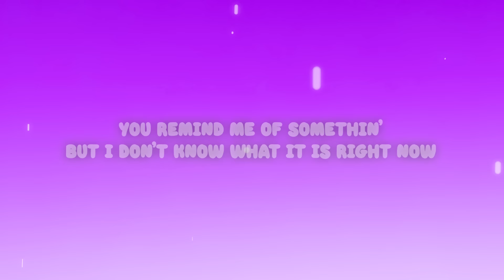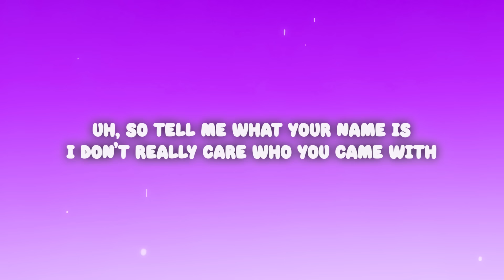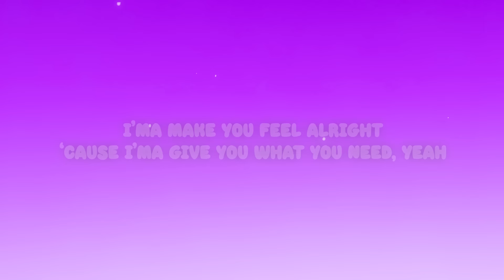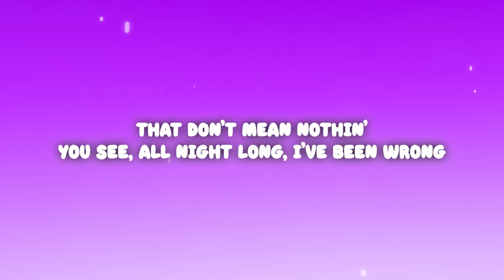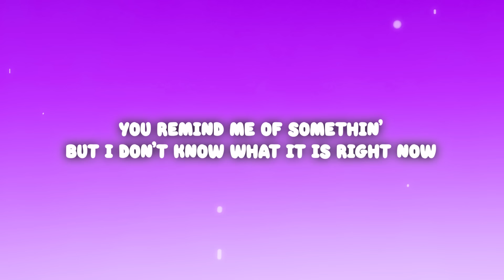Kid Ink - Show Me (Lyrics) ft. Chris Brown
Kid Ink - Show Me ft. Chris Brown

(Lyrics):
[Intro: Chris Brown, Kid Ink, YG]
Baby (Yeah)

[Pre-Chorus: Chris Brown, Kid Ink]
Baby, let me put your panties to the side (Uh)
I'ma make you feel alright (Right)
‘Cause I'ma give you what you need, yeah

[Chorus: Chris Brown, Kid Ink]
Mami, you remind me of somethin' (Uh)
But I don't know what it is (I don't know)
'Cause you remind me of somethin'
Girl, you gotta show me (Uh, alright)
You remind me of somethin' (Uh)
But I don't know what it is right now (I don't know)
Girl, you gotta show me (Uh)

[Verse 1: Kid Ink]
Uh, on the real no lie
I don't know what it is, but you just my type (Yeah)
Everything just right (Right)
B said, "Put it to the left" (Haha)
Don't listen to the hype though (Woo)
Got a cup in your hand (Hand)
Babysitting, but you ain't got no kids
We ain't leaving 'til there ain't no more left (Yeah)
Can't see no time on the Rolex (No)
I could tell you a freak, gon' show it
Lookin' for the after party, where the door at? (Woo)
Dough on the floor like a doormat (Uh)
Baby, you know where to throw that, I said

Mami, you remind me of somethin' (Baby, you remind me, uh)
But I don't know what it is (Oh, oh, I don't know)
Girl, you gotta show me, yeah (Uh, alright)
You remind me of somethin' (Woo, uh)
But I don't know what it is right now (Yeah, I don't know)
Girl, you gotta show me, yeah (Uh)

[Post-Chorus: Chris Brown, Kid Ink]
Baby, if you know what it is
On the real, can't lie, man, you just my type (Ooh, baby)
Hands in the air lookin' for a bitch right now (Ooh, baby)
On the real, can't lie, man, you just my type

[Verse 2: Kid Ink]
Uh, so tell me what your name is
I don't really care who you came with (No)
Unless you got a couple friends look like you
My bad if my ex try to fight you (Ah)
Roll up soon as I roll in
Security better get with the program
Too deep, ain't nowhere to stand
So high, ain't nowhere to land
You remind me of somethin' missin'
Missus, you got my full attention
Listen, let go of the tension
If I get a minute, I'll put your bad ass in detention

Baby, let me put your panties to the side (Yeah, uh, yeah)
I'ma make you feel alright (Yeah, right)
‘Cause I'ma give you what you need, yeah (Oh, oh)

But I don't know what it is (Remind me, yeah, I don't know)
(Baby, you remind me)
'Cause you remind me of somethin' (Yeah, yeah, yeah)
Girl, you gotta show me (Uh, me)

Baby, if you know what it is (Ooh, ooh)
On the real, can't lie, man, you just my type (Oh, baby, oh, babe)
Hands in the air lookin' for a bitch right now
On the real, can't lie, man, you just my type (I'm lookin' for ya)

Oh, baby, show me, show me somethin'
Tomorrow I might be hungover, that don't mean nothin'
You see, all night long, I've been wrong
Baby, show me somethin'
And she gon' let me do it
Baby, let me put your panties to the side
I'ma make you feel alright
‘Cause I'ma give you what you need, yeah (Yeah)

Mami, you remind me of somethin' (Baby, you remind me of somethin', uh)
But I don't know what it is (And I don't know what it is, I don't know, right now)
You remind me of somethin' (Haha, uh)
But I don't know what it is right now (Yeah, yeah, ooh, I don't know)
'Cause you remind me of somethin' (Ha, ha, haha)
Girl, you gotta show me (Oh, oh, uh)